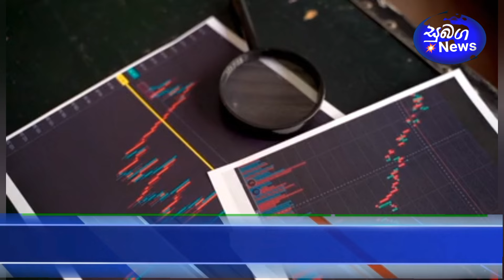මුළු රටම සතුටු කරමින් මේ දැන් ලැබුණු ඉතා සතුටුදායක පුවත මෙන්න. උදෑසනම දැනගන්න Breaking News ✔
රටේ ජනතාවට ඉතා සතුටුදායජ පුවතක් 😊

මේ මොහොතේ සිට ඉන්ධන ⛽ මිල ගණන් අඩු කරයි .  නවතම මිල ගණන් මෙන්න ✔

පෙට්‍රල් , සුදු ඩීසල් සහ භූමිතෙල් මිල ගණන් වෙනස් වෙයි. නවතම මිල දර්ශනය මෙන්න ...

ජනතාවගේ දැනුවත්වීම පිණිසයි.